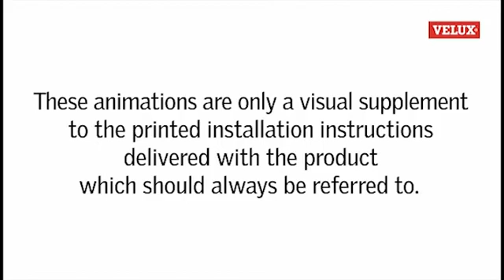Održavanje i čišćenje VELUX prozora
Kako se aktivira opruga na VELUX prozoru sa gornjom ručkom

Za Više saveta i trikova o tome kako da iz svog VELUX proizvoda izvučete maksimum, posetite ili pogledajte još naših video-klipova na našem Youtube kanalu